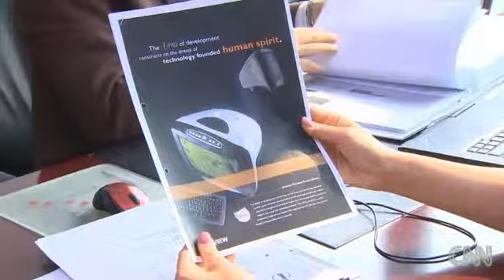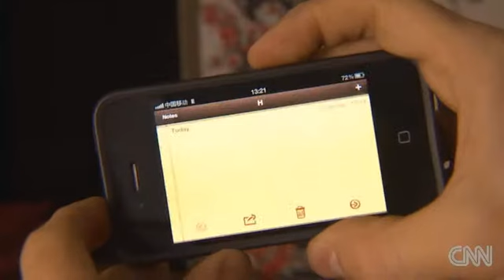Chinese writers sue Apple